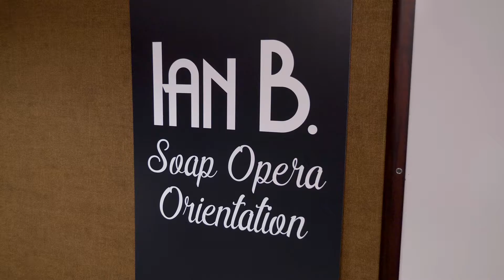Nia Sioux on The Bold and the Beautiful: Soap Moms